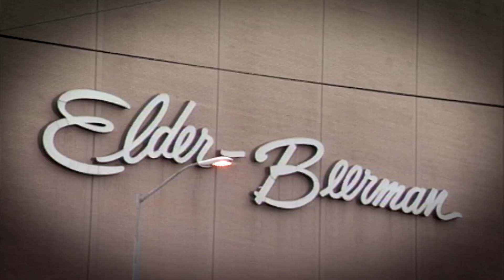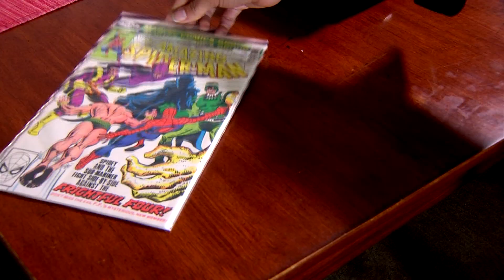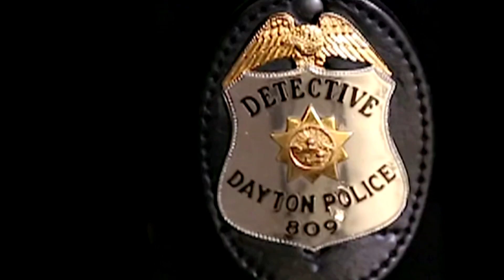Remembering Del Rio PKG